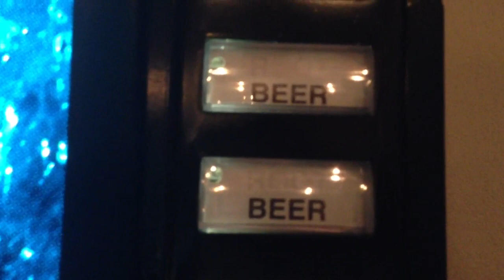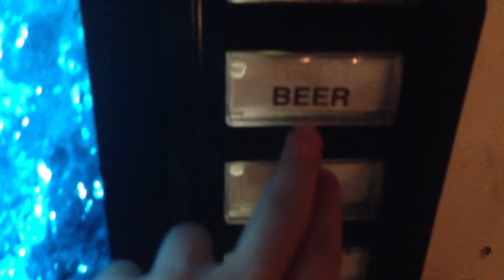YCS Costa Rica Blog: Day 1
An Adventure to find out if the vending machine actually dispenses beer.